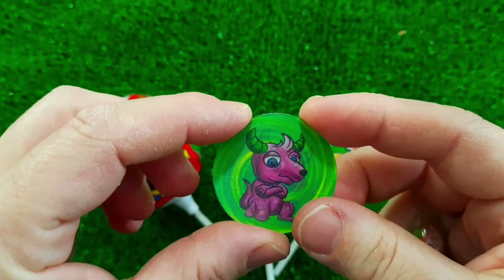Rainbow Satisfying Video | DIY How To Make Lollipop Candy Paw Patrol Fruits Cutting ASMR